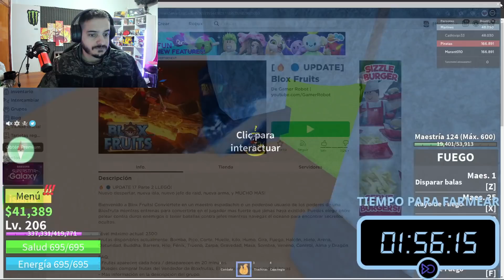CUMPLIENDO OBJETIVOS en EL 3Ep de BLOX FRUIT con YOUTUBERS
TERCER EPISODIO CON YOUTUBERS @waikol @ZeerTheGoat @RajoEND @Mylham @gatogod